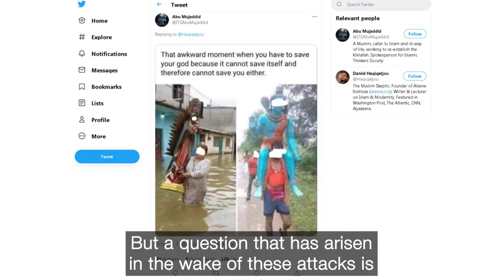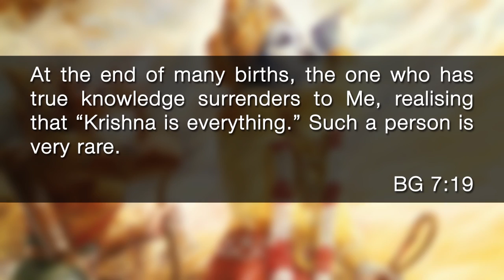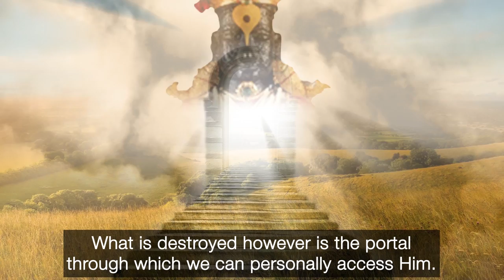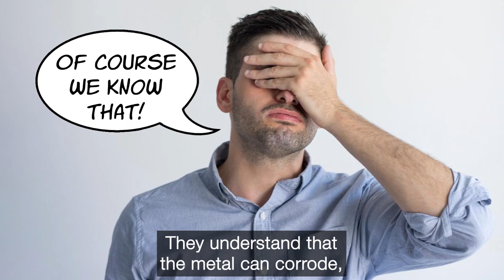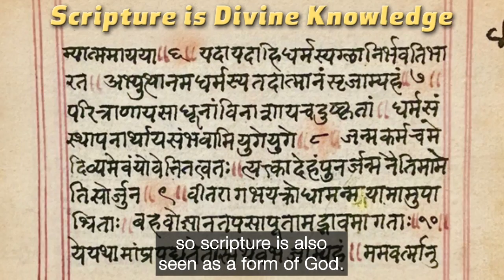When Hindu Deities Get Attacked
If Hindu deities are supposed to be God, then how can they allow themselves to be destroyed? What is the point in worshipping Gods who apparently cannot save themselves?

if you would like to make a donation please visit the link.